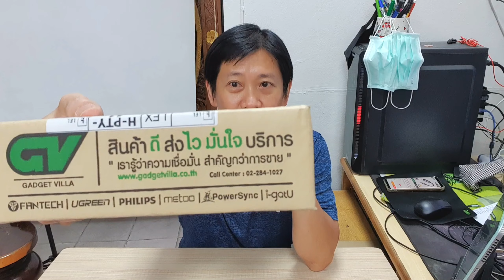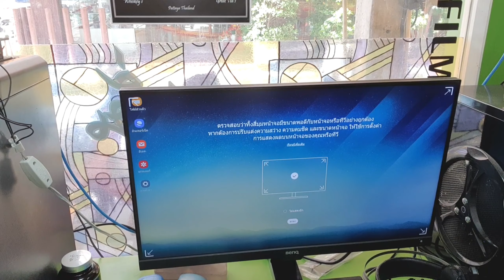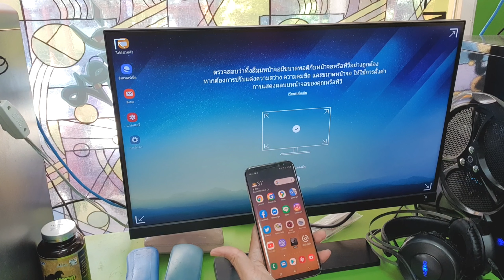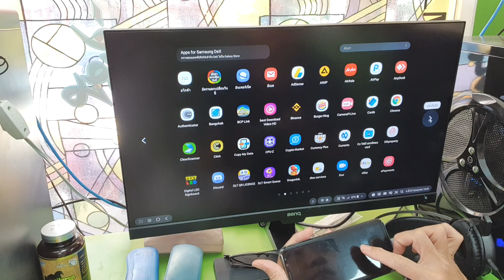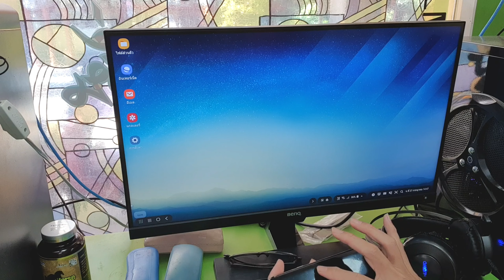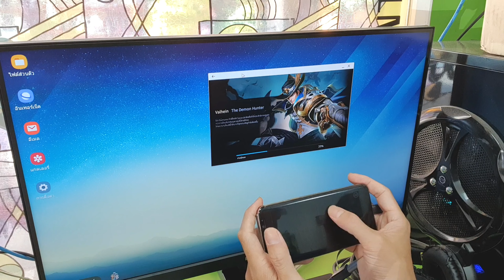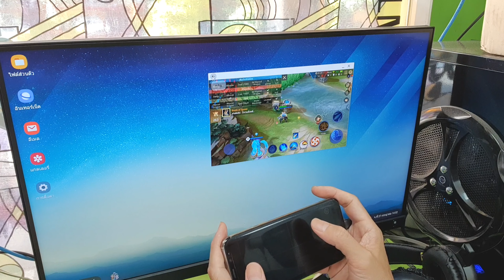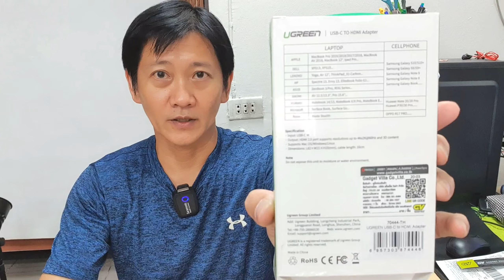สายUGREEN ต่อ USB Type C to HDMI แค่ต่อสายก็เหมือนได้คอมใหม่มาใช้อีกตัว